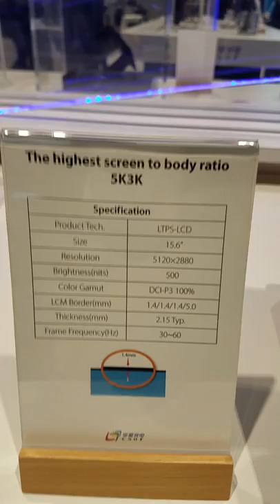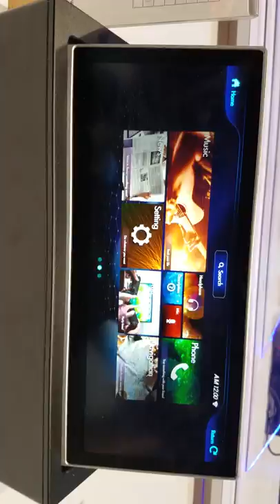CSOT's Display Solution Almost 360 Degree Flexible OLED, Display Week 2019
CSOT - Display Solutions:  Highest Screen To Body, Almost 360 Degree Flexible Screen

Video taken at Display Week 2019 from CSOT booth.

All content in this video is owned by CSOT.